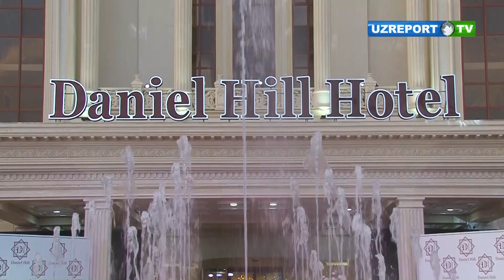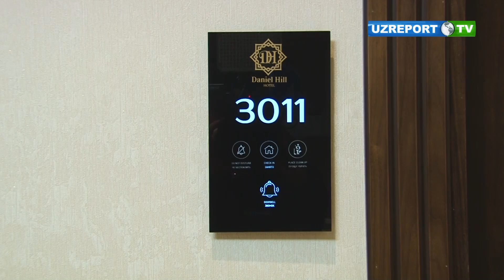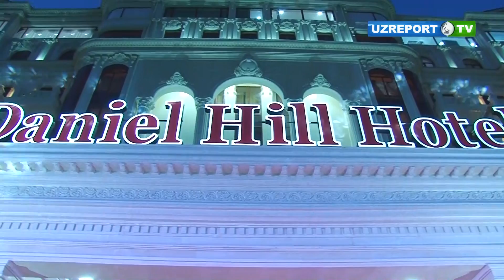Poytaxtimizda “Daniel Hill Hotel” mehmonxonasi qadr rostladi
Toshkentda qadimdan savdo-sotiq, madaniyat rivojlanib, karvonsaroy va rabotlar qurilgan. Bugun esa ularning o'rini tashrif qog'oziga aylanayotgan mehmonxonalar egalladi. Ishbilarmonlarga yaratilayotgan sharoitlar natijasida ushbu tarmoq jahon standartlariga javob beruvchi, yangi mehmonxonalar sifatida namoyon bo'lmoqda. Poytaxtimizda qadr rostlagan “Daniel Hill Hotel” ham yurtimizga tashrif buyurgan sayyohlar va Respublikamiz aholisiga sifatli xizmat ko'rsatishni maqsad qilgan.